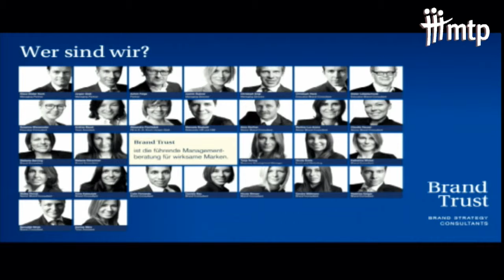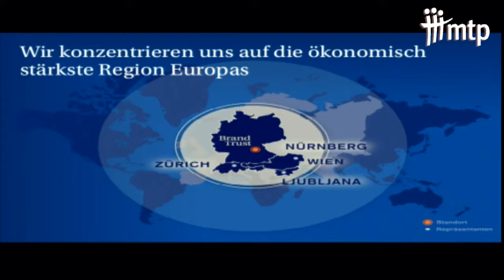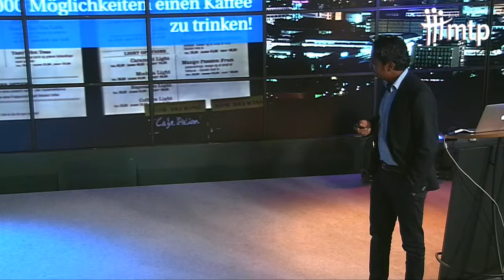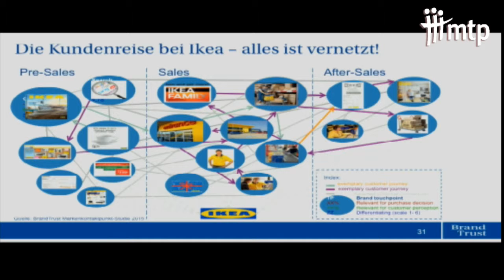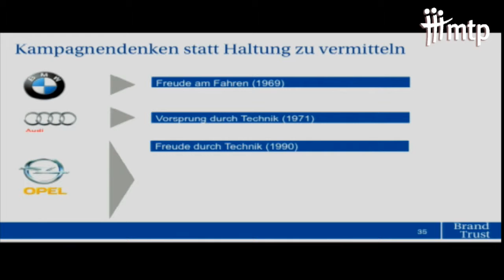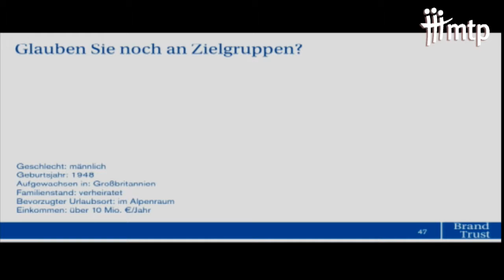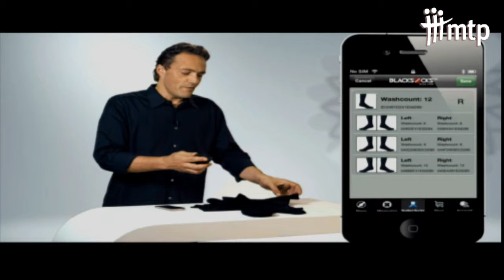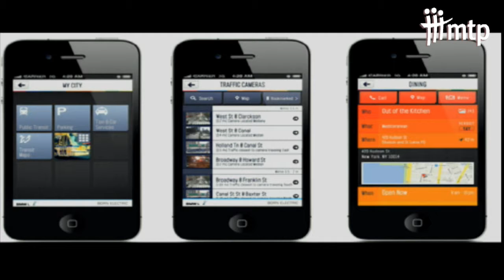"Unternehmensführung aus einem anderen Blickwinkel" - Vortrag der Brand Trust GmbH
Colin Fernando, der Brand Consultant bei Brand Trust gmBH ist, hat auf unserer Winter Geschäftsstellenversammlung 2015 in Stuttgart einen interessanten Vortrag zum Thema "Unternehmensführung aus einem anderen Blickwinkel"  gehalten.